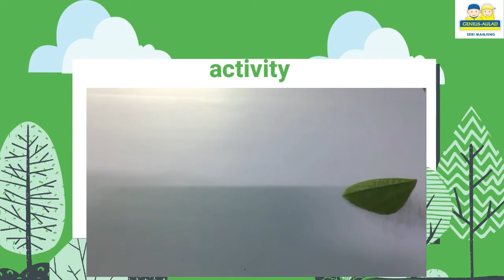PLAYSCHOOL | W32 | LEAF RUBBING COLLAGE